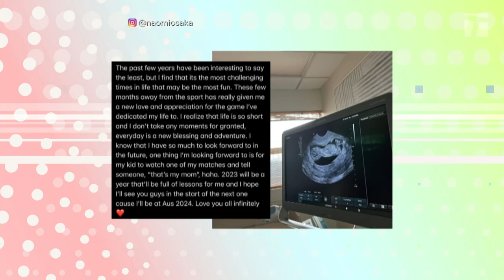Alcaraz strips down, Naomi Osaka announces pregnancy | The Break